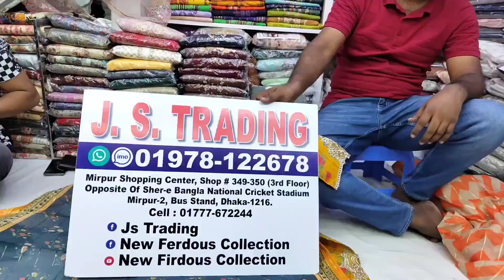Buy SadaBahar Exclusive Three piece Original Dresses | Stitched Three piece | Cotton Ready Dress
Shop Address:
Mirpur-2, Dhaka-1216